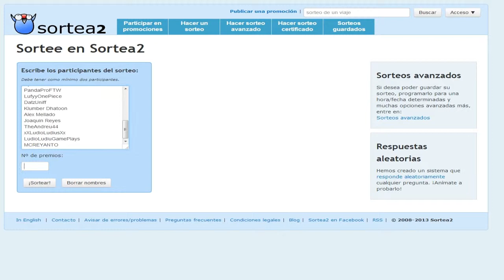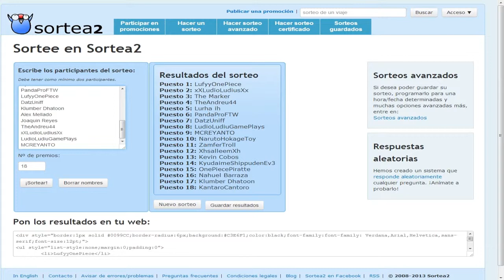Ganadores del Sorteo 15+3 Copias de Dota 2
SI HAY GENTE QUE NO ME RESPONDE O YA NO ESTA INTERESADO EN EL JUEGO ME COMUNICARE CON OTRO QUE NO GANO PARA DARLE EL JUEGO A EL

Like & Fav Ayudan Mucho :3

GANADORES:

(Los Puesto No Importa xD)

Puesto 1: LufyyOnePiece
Puesto 2: xXLudioLudiusXx
Puesto 3: The Marker
Puesto 4: TheAndreu44
Puesto 5: Lurha ih
Puesto 6: PandaProFTW
Puesto 7: DatzUniff
Puesto 8: LudioLudiuGamePlays
Puesto 9: MCREYANTO
Puesto 10: NarutoHokageToy
Puesto 11: ZamferTroll
Puesto 12: XhsalleemXh
Puesto 13: Kevin Cobos
Puesto 14: KyudaimeShippudenEv3
Puesto 15: OnePiecePiratte
Puesto 16: Nahuel Barraza
Puesto 17: Klumber Dhatoon
Puesto 18: KantaroCantoro